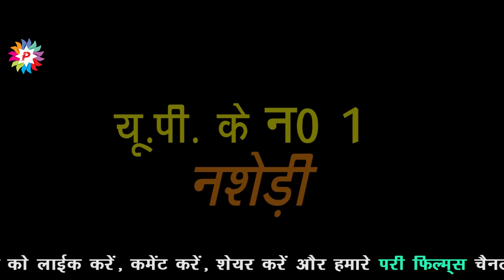बिहार का पियक्कड़ | Sarwan Gupta - Short Film